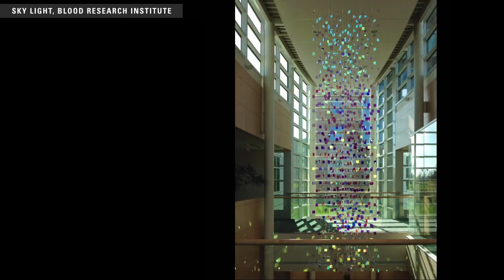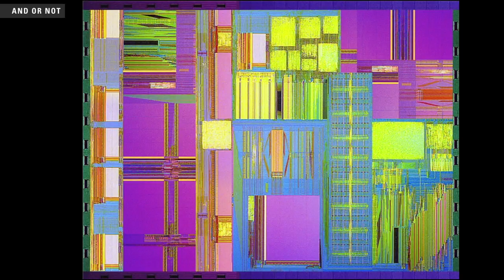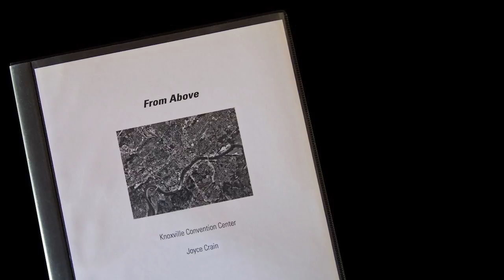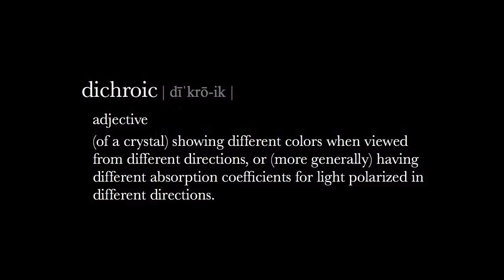The Artist Joyce Crain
This is a lecture given by Joyce Crain about her artistic path in the fall of 2015.